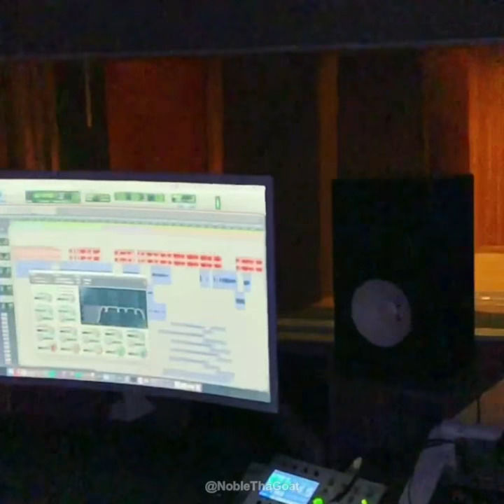0:59 Of "SlumpZilla" By Ski Mask Ft. Zillakami (Snippets)